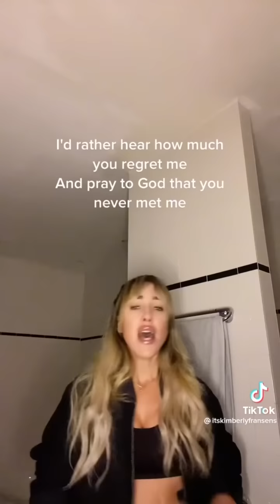Incredible Voices Singing Compilation 💕🤯 (TikTok Compilation) (Singing Song Covers) (Amazing!)